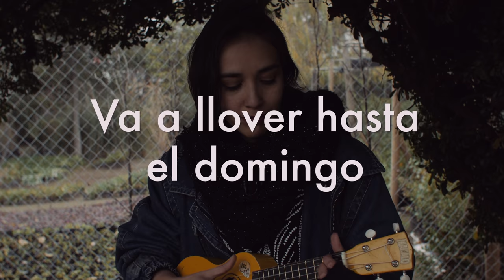LaVitrola.cl: Niña Tormenta - Va a llover hasta el domingo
La Vitrola.cl presenta a Niña Tormenta interpretando la canción "Va a llover hasta el domingo". Grabado en La Reina, Región Metropolitana, Chile. Junio de 2017.
Subscríbete acá para revisar nuestras últimas sesiones ¡Estrenamos nuevos videos todas las semanas!